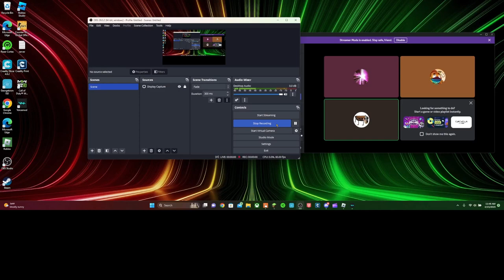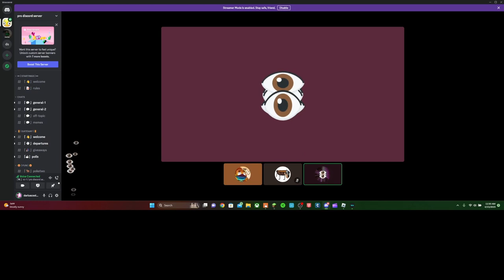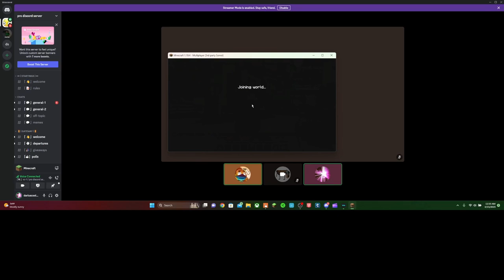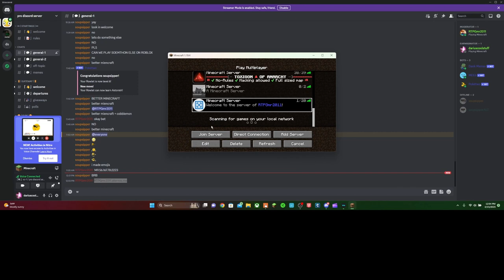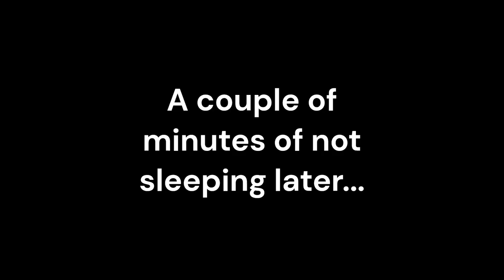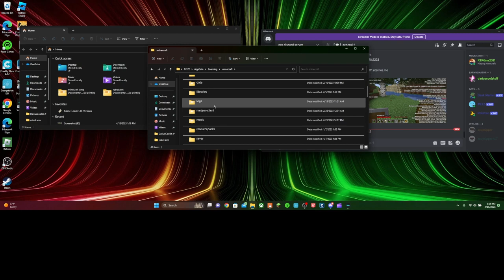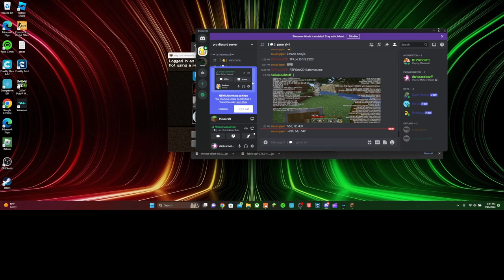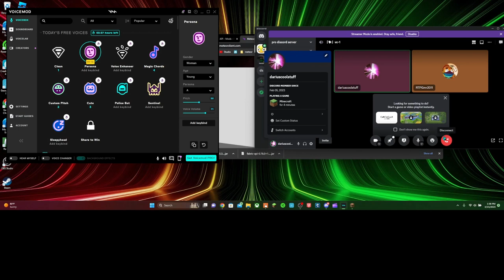Minecraft with the BOYS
doesn't the title explain itself?